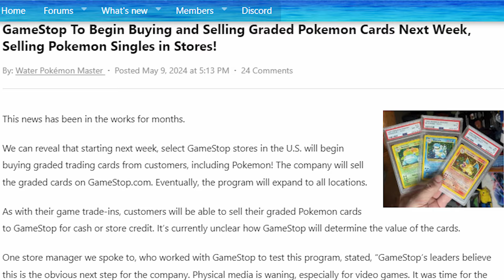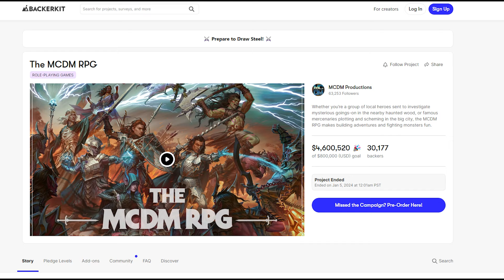RIngs Of Power Season 2 Trailer! - Critical Role NEW One Shot! - House Of The Dragon S2 Trailer!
Some huge Fantasy and TTRPG news today on Tabletop News Tuesday as we have the first trailer for Lord of the Rings: Rings of Power season 2, @criticalrole announces a new Daggerheart one shot for later TODAY, and House of the Dragon season 2 drops it's first official trailer! Plus @helloMCDM is headed to D&D Beyond...Adepticon is headed to a new city...and AEW wrestlers are heading to a Warhammer Age of Sigmar Game!

So does season 2 of Rings of Power look like it has the Lord of the Rings series back on track? And just what can Critical Role fans expect from this new Daggerheart one shot (And where can Critical Role fans watch it!)? All that plus the House of the Dragon Season 2 trailer and much more!

0:00 Intro
0:32 Rings of Power Season 2 Trailer
2:34 House of the Dragon Season 2 Trailer
3:33 AEW x Warhammer Collab
4:26 Game Stop Selling Pokemon Singles?
4:58 Adepticon Leaves Chicago
5:30 MCDM's Flee, Mortals! on D&D Beyond
6:36 Critical Role NEW Daggerheart One Shot